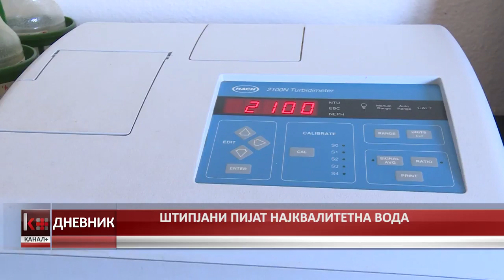ШТИПЈАНИ ПИЈАТ НАЈКВАЛИТЕТНА ВОДА